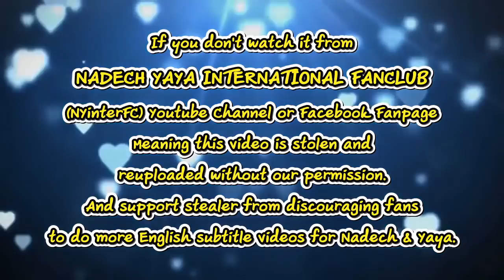[ENG SUB] Yaya "Nadech is Beyond The Word 'Boyfriend'. He is My Everything" 13/2/19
Credit:
Translation by Sasuke06

This video belong to:
“ญาญ่า” ชวดทริปเนปาลกับ “ณเดชน์” ติดถ่ายละครไม่ซีเรียสวาเลนไทน์ไม่ได้สวีต
INNVARIETY